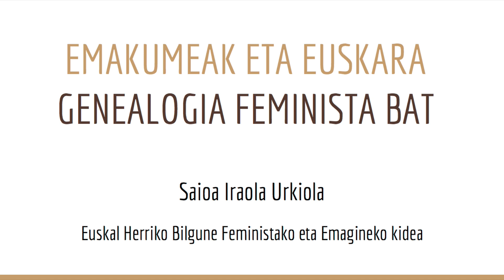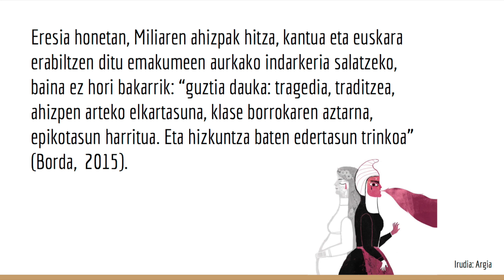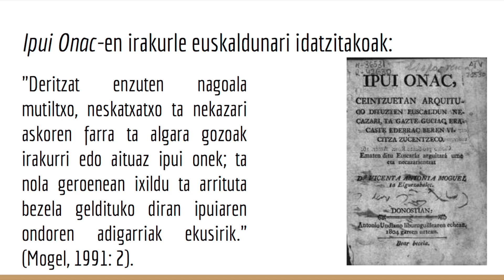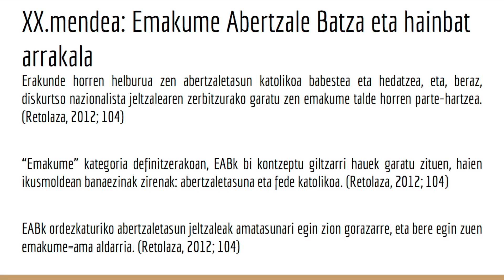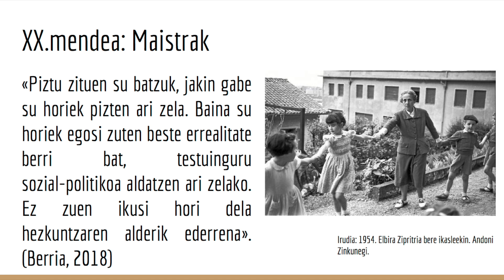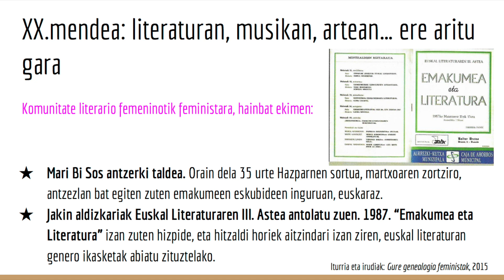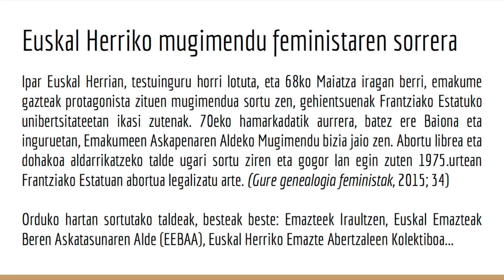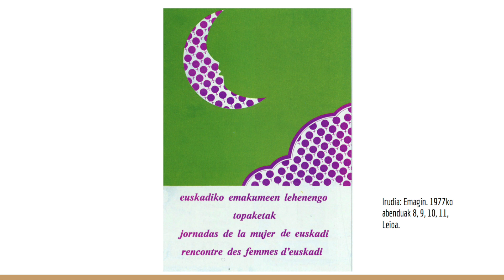Euskara eta emakumeak, genealogia/begirada feminista bat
| 'Euskaltzaletasuna eta feminismoa: zer ikasi, hura elikatu' ikastaroaren hirugarreb saioa. Saioa Iraola Urkiolak (Bilgune feminista) gidatutako saioa.
Antolatzaileak: UEU Gabriel Aresti Euskaltegia, Bilboko Kafe Antzokia eta Jakin aldizkaria.